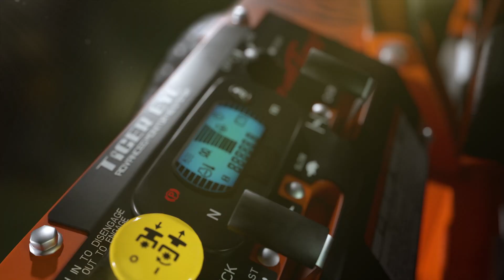Lawn Mowing Simulator | Xbox Announce Trailer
Every blade counts in Lawn Mowing Simulator, the most accurate and detailed lawn mowing game ever created.

Experience the thrill and authenticity of riding an expanding roster of licensed mowers across a range of beautiful rural British countryside settings whilst building the lawncare business of your dreams.

Join Xbox Insider and play our free preview coming soon!